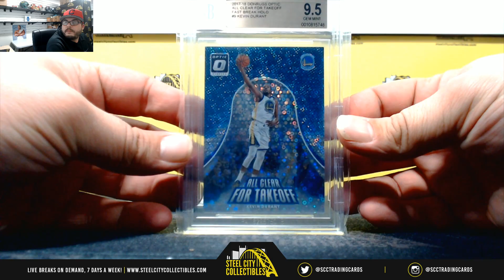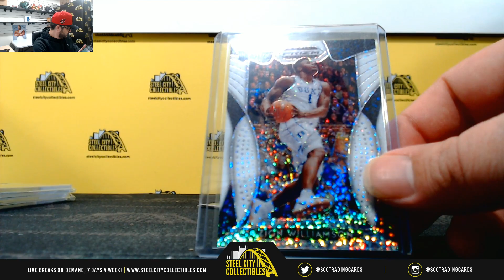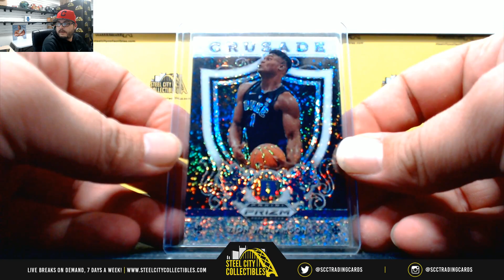2019-20 Panini Prizm Collegiate White Sparkle Pack Live Break - David